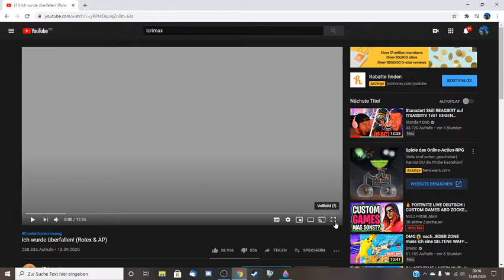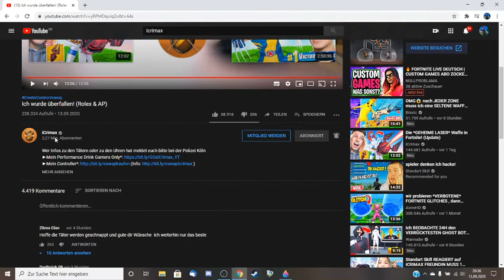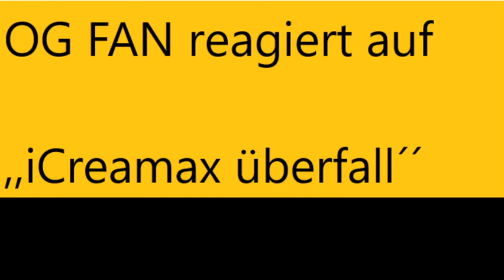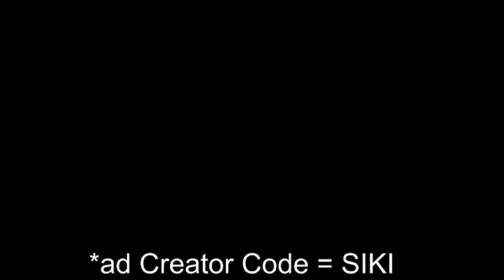OG FAN reagiert auf ,,iCreamax wurde überfallen! (Rolex & AP)´´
💛Herzlich willkommen zu meinem Video🖤

Creator Code : SIKI das ist der von NULLPROBLAMA ❤️

👀Über mich:

-heiße OG FAN
-Wohne in Hessen
-zocke gerne

LG OG FAN